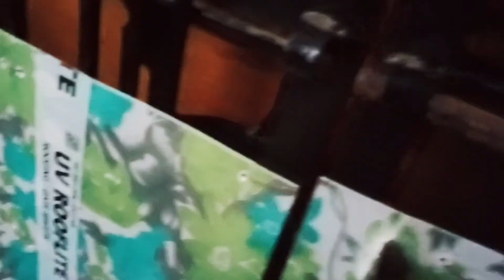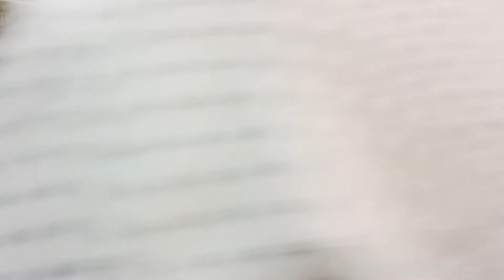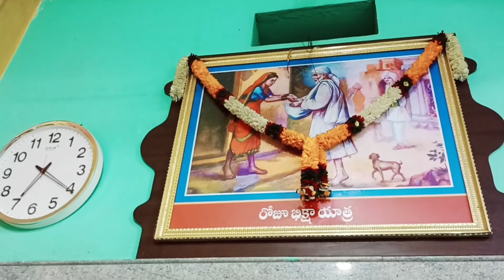గురు పౌర్ణమి రోజు సాయిబాబా తో గురు పౌర్ణమిvlog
Sai baba#గురు పౌర్ణమిసాయిబాబా గుడి# Sai Baba Temple